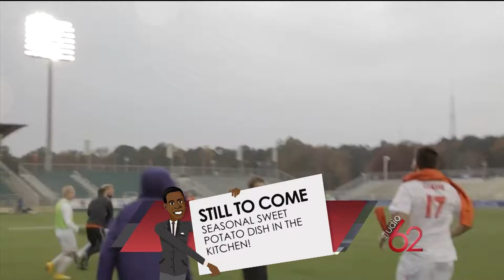Men's Soccer team claims Clemson's first ACC title since 2001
JG talks to Clemson soccer players and Assistant Coach Liam Curran about their recent ACC Championship and what happens now.